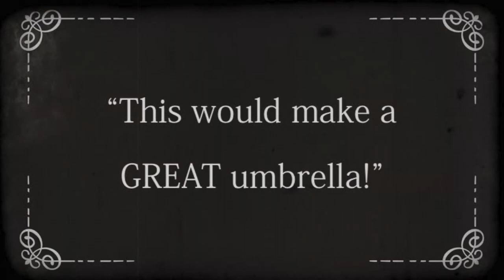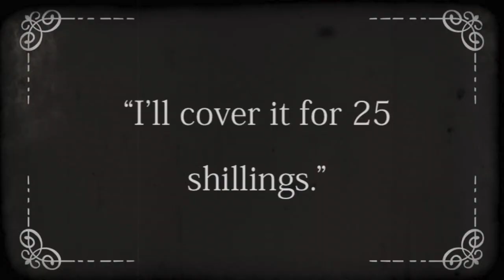Gentleman Jack series: Mrs. Bean the umbrella lady - Part 3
According to Anne Choma's "Gentleman Jack" book, the umbrella lady in York was named Mrs. Bean. So I took that idea and ran with it!

Inspired by the brilliant HBO/BBC One TV series, "Gentleman Jack," about Anne Lister, created by Sally Wainwright and starring Suranne Jones.